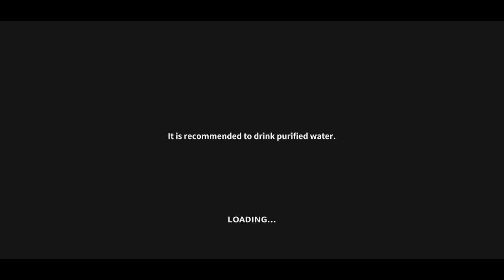Mine Survival | Master S2 | Day 140-150 | First die - Đã chết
Hi everybody, T-T first die, I too confident can using teleport rune but T-T. Let's watch video to see how I die.
Chào mọi người, T-T cái chết đầu tiên, mình đã quá tự tin là có thể dùng đá dịch chuyển để về nhà nhưng T-T. Cùng xem để thấy mình chết lãng xẹt như thế nào nhé.